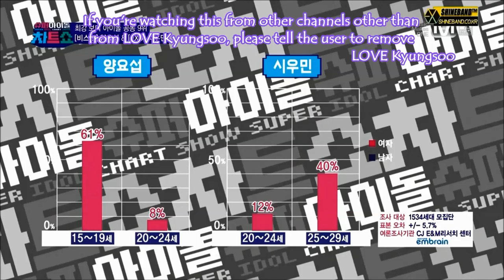[ENG] 140207 SICS Xiumin Cut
*Do not mention show name/re-upload/take out translations*
Note: HD will be available once YT finish processing.

I've created a blog to keep a list of unlisted videos/videos uploaded onto another platform. I will not be posting links here, so check out my blog for any links! This is the best I can do to reach out to as many people as possible who doesn't have Twitter/Tumblr and are missing out on information.

Not fully subbed and subs are not 100% accurate.

Video Credits: shineband exo
Translation and Subbing: LOVE kyungsoo